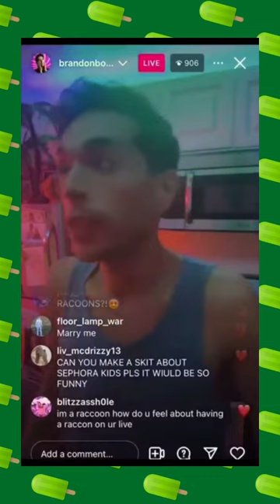Helluva boss’s next episode release date !